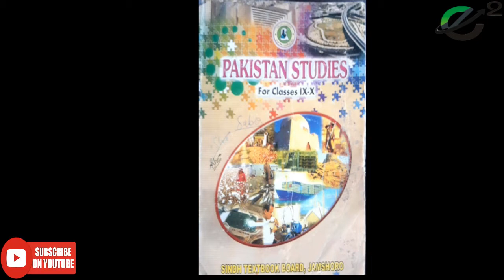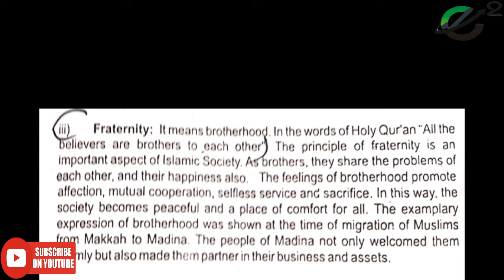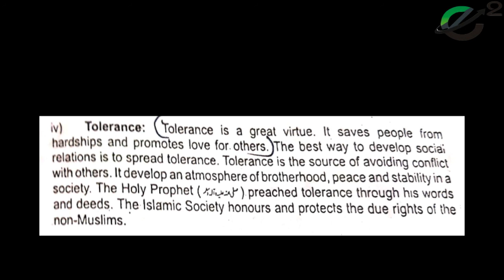Class 9 Pakistan Studies lecture # 4